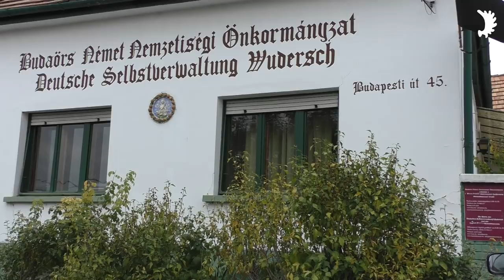Emmerich Ritter (LdU): Die Situation der Ungarndeutschen und nationalen Minderheiten in Ungarn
Ungarn bewies früh Willen zur Versöhnung/Budapest setzt mit Gedenktag für Vertreibungsopfer Maßstäbe − Entschuldigung bei deutschen Vertriebenen:

Ungarn erinnert mit einem Gedenktag an die vertriebenen Deutschen/Krisztián Ungváry über einen neuen Gedenktag für zwangsumgesiedelte Deutsche:

Dokumente der Schande/Ungarn: Wie es zur Vertreibung der Ungarndeutschen kam und wem die Urheberschaft zukommt: